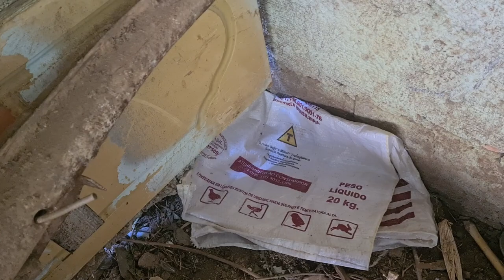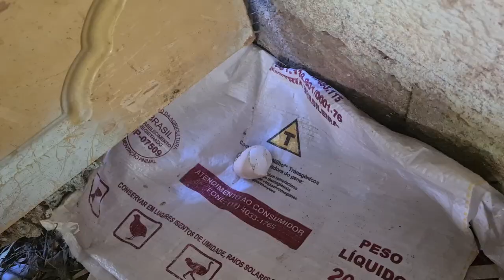filhotes de índios gigante